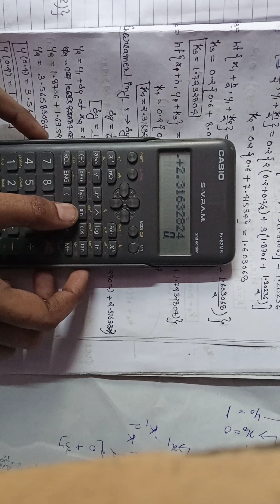📚 Runge kutta fourth order method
Runge kutta fourth order method with calculator verify values